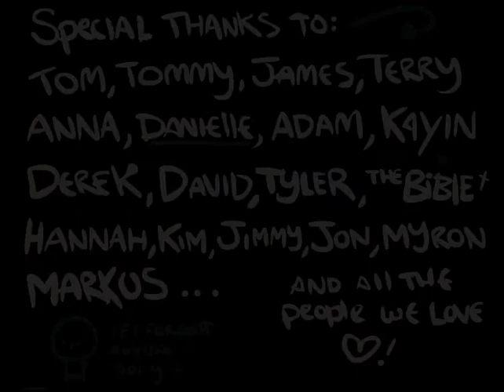Let's Play The Binding Of Isaac Part 38: Cat Fight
Mother Vs. Daughter with ridiculously overpowered abilities who will win?